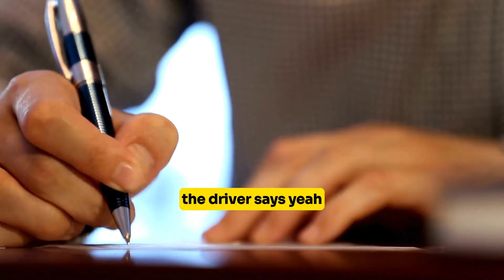New Jokes🤣 |A police officer pulls over a speeding car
New Jokes | An old man, who had been a retired farmer for a long time, became very